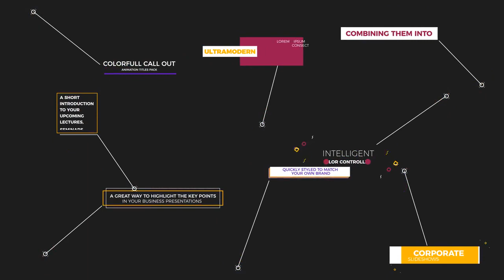Colorfull call out titles 4k Preview